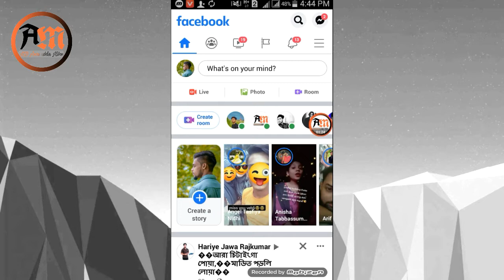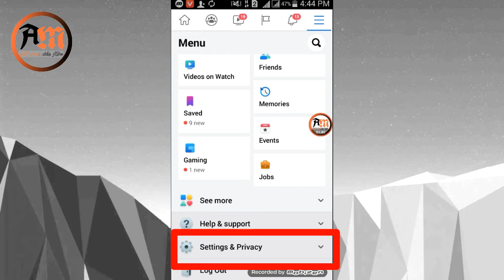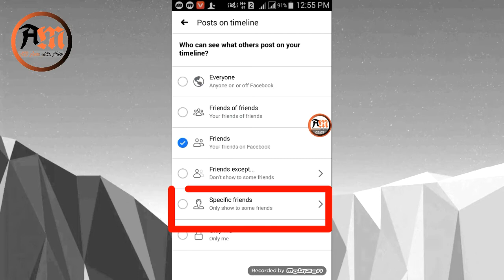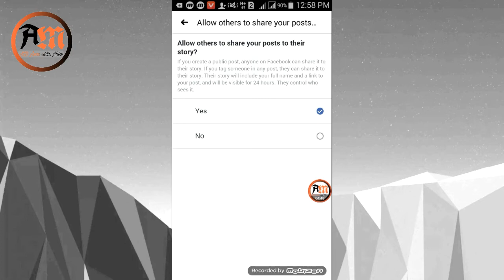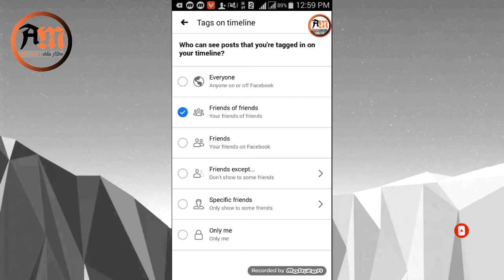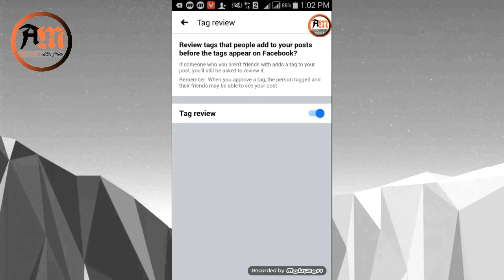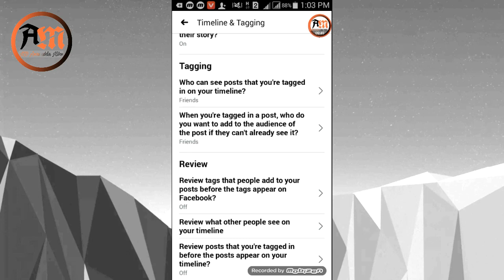Facebook Timelines And Tagging Setting|Facebook Timeline and Tagging A to Z|facebook timeline review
আসসালামালাইকুম বন্ধুরা আপনার সবাই কেমন আছেন আশা করি অনেক ভাল আছেন। আমি এনাম এনাম উদ্দিন মিলন চ্যানেলে আপনাদের সবাইকে স্বাগতম।
আজকের ভিডিওতে ফেসবুক টাইমলাইন এন্ড ট্যাগিং নিয়ে A to z  বিস্তারিত আলোচনা করব। আশা করি আপনারা ভিডিওটা শেষ পর্যন্ত দেখবেন। ভালো লাগলে অবশ্যই একটা লাইক দিয়ে যাবেন।
আর যারা এখনো আমার চ্যানেলটি সাবস্ক্রাইব করেনি তারা চ্যানেলটি সাবস্ক্রাইব করুন এবং পাশের বেল আইকনটি চেপে রাখো নতুন নতুন ভিডিও গুলো সবার আগে পাওয়ার জন্য,  আর যারা সাবস্ক্রাইব করেছেন তাদের  কে  অসংখ্য ধন্যবাদ।
আমার ভিডিওটি ভালো লাগলে। লাইক, কমেন্ট, শেয়ার করে আরো নতুন নতুন ভিডিও তৈরি করতে উৎসাহিত করবেন।